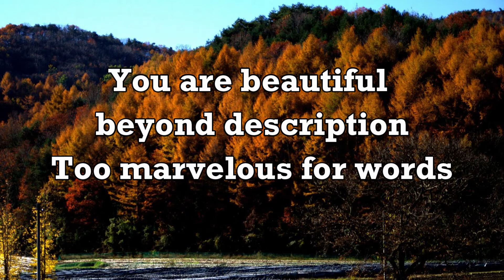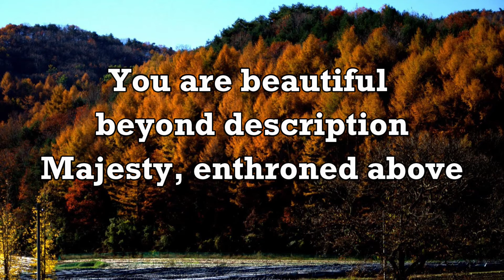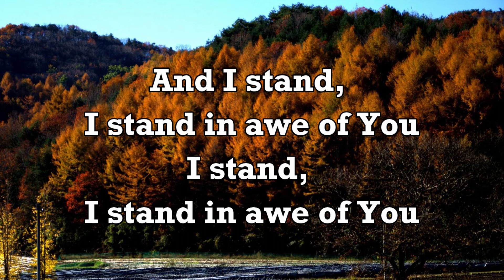I Stand in Awe - Instrumental with lyrics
Author: Mark Altrogge